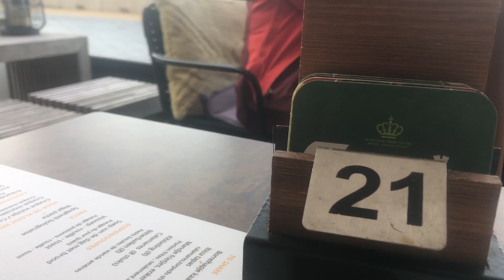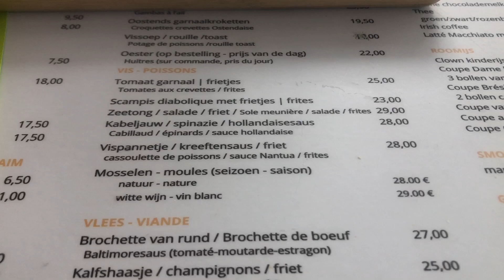La Cote Belge 3D monocular